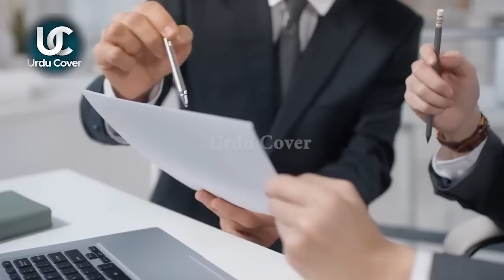The Shocking Plan of Muhammad Bin Salman | Building a New Kaaba in Saudi Arabia | Urdu Cover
Produced by : Talha Labib
Voice Over : Majid Malik
S.E.O :  Zain Mehmood